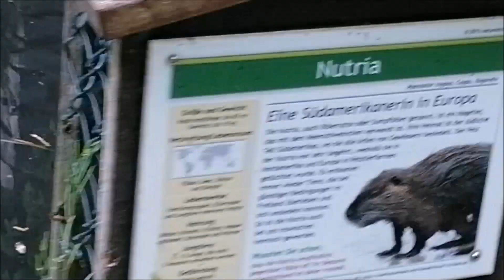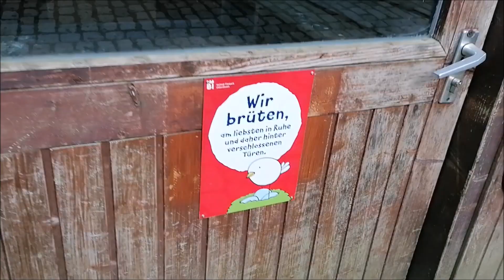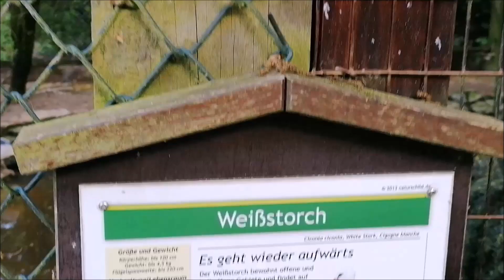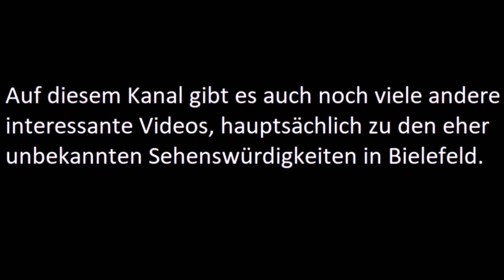Einige selten zu sehende Tiere aus dem Tierpark Olderdissen